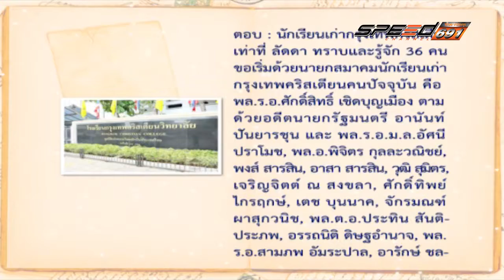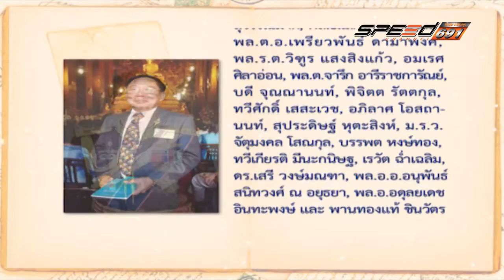สุดสัปดาห์กับลัดดาซุบซิบ 31 07 2016 B1